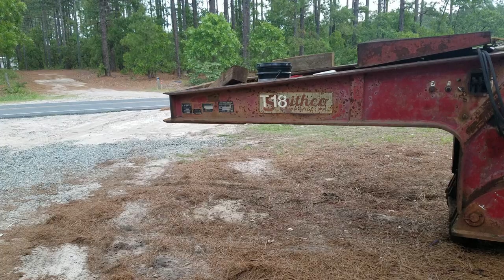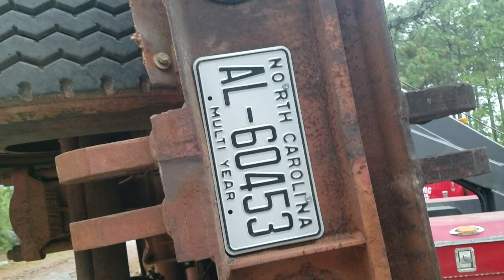Lowboy Update and Daily Trucking